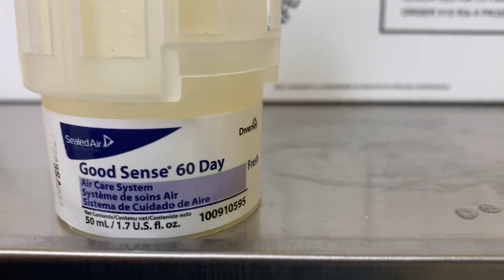PUBLIC RESTROOM REVIEW- Kohl’s (Cranberry Township, PA)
PROS
1) locks!
2) baby changing station
3) smells good

CONS
1) push sink
2) store was really warm
3) I parked at Lowe’s and walked in cold